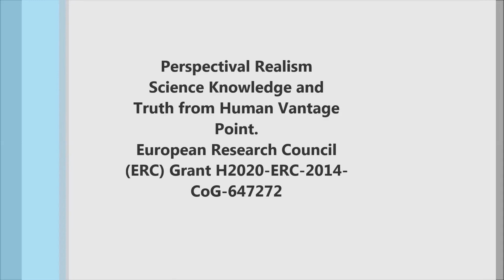George Heriot's Summer School 2016